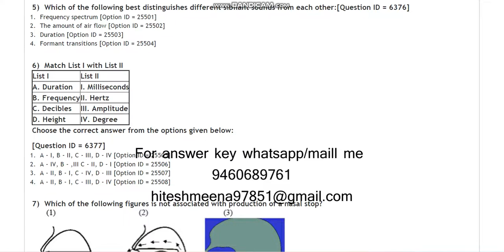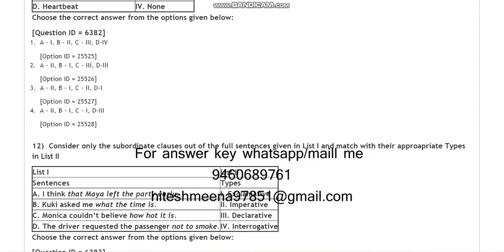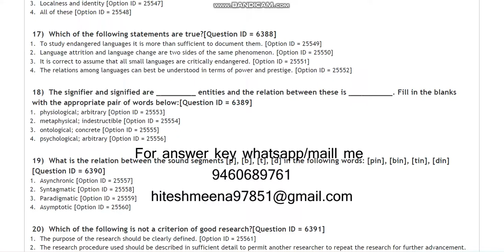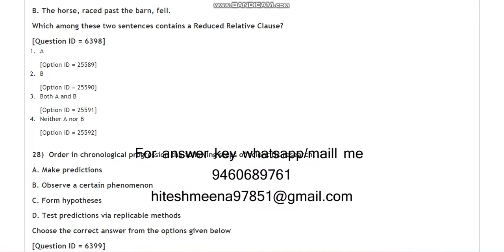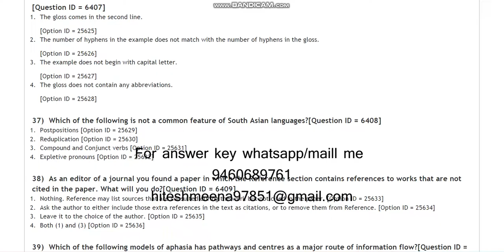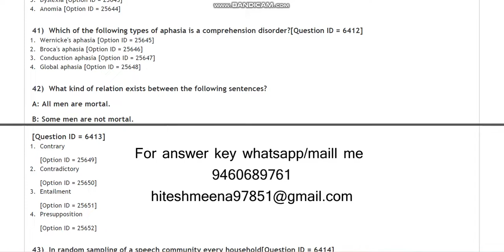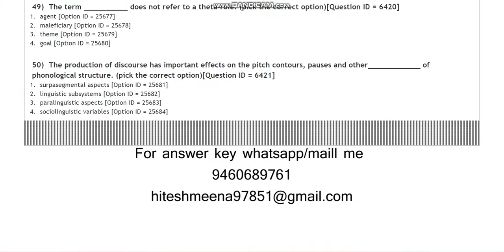DU MPhiL PhD in Lingustics 2021 entrance paper by hitesh meena